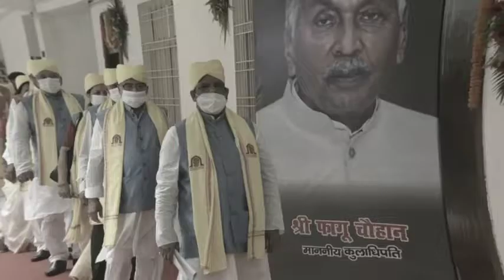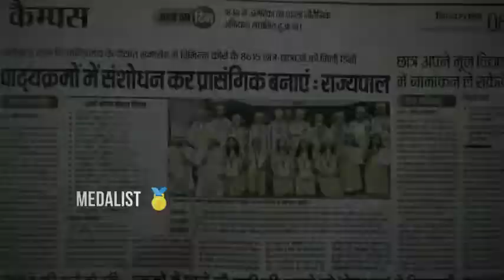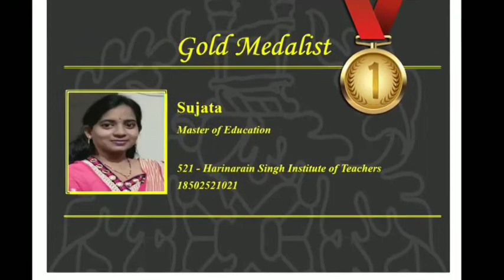Virtual Convocation 2021 || Medalist || Aryabhatta Knowledge University || Patna || Moments ||7th